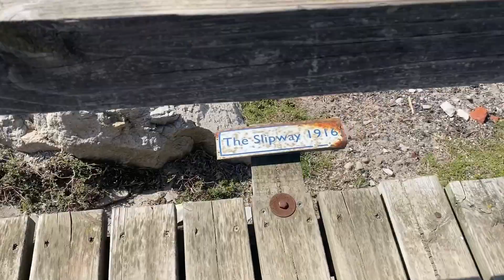Vlog 52 - Pringle Bay x Wedding Anniversary.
Music by: 90s and 2000s RNB Mix - Mix by DJ Exclusive
Destiny’s Child
Alecia Keys